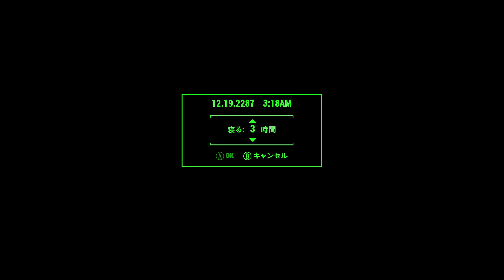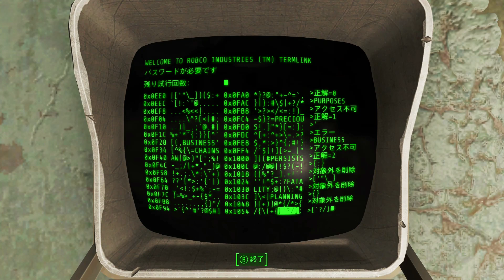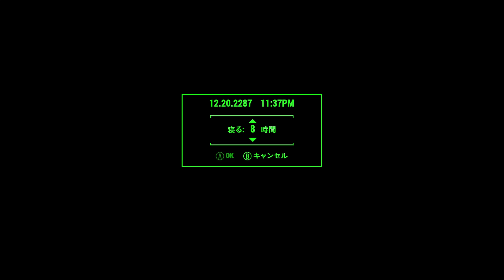Fallout4 難易度サバイバル その38